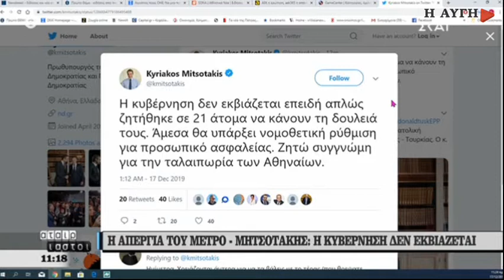Σπίρτζης: Η κυβέρνηση οφείλει να είναι σε διάλογο με τους εργαζόμενους όχι σε αυταρχικές επιλογές